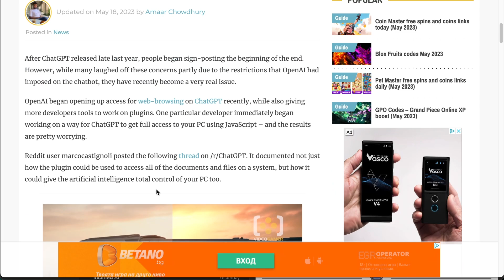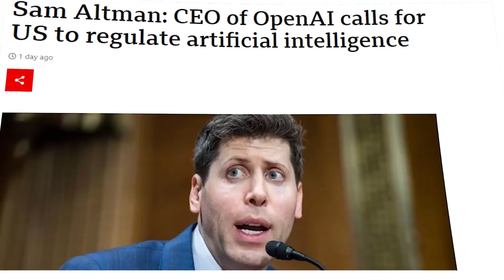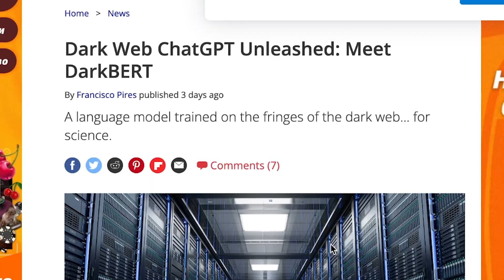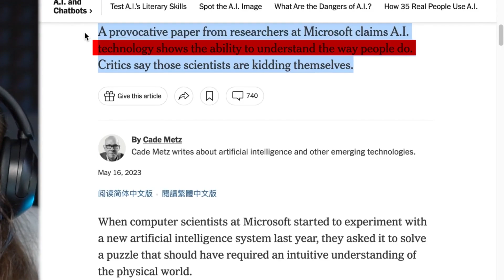ChatGPT Plugins And Native App Udates🧠🔥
we delve into the most recent advancements and news in the world of artificial intelligence.

From groundbreaking research papers to innovative AI applications, we've got it all covered. Here's what you can expect in this episode:

00:07 ChatGPT Pulgins
00:18 ChatGPT IOS
00:51 ChatGPT Plugin lets AI take over your PC
1:18 Sam Altman in Congress
2:01 AI Tom Hanks featuring in movies
2:27 Google and OpenAI are starting to be more reserved
2:51 Dark Web ChatGPT
3:03 Midjourney Chinese Version
3:19 Microsoft says A.I. shows signs of human reasoning
3:38 Outro My top resources:

🎨 Unleash Your Creativity! Experience Adobe’s cutting-edge AI tools.

🤖 Boost Your Efficiency! Automate with ClickUp.

🎥 Revamp Your Content! Edit shorts effortlessly with AI.

✍️ Supercharge Your Writing! Generate content the smart way.

📹 AI-Powered Videos! Elevate your content with Kaiber.

📢 Ads Made Easy! Create compelling ads in a flash.

👤 Stand Out Online! Craft your unique AI avatar.

🎬 Level Up Your Channel! Get coached by AI on YouTube growth.

🖥️ Present Like a Pro! AI-driven slides for impactful presentations.